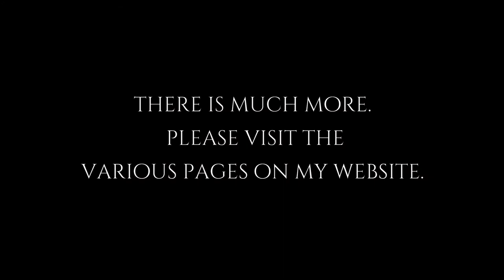Jay Roma Lamb Art, A Brief Overview 2021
Here are some tidbits, small samplings of my work. More in each catagory is available on my website on the various pages. jayromalambart.com